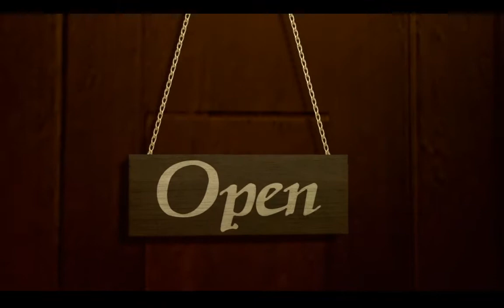【人中之龍極】放開那隻柴柴 #10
我養貓 不知道狗狗吃什麼ＸＤ